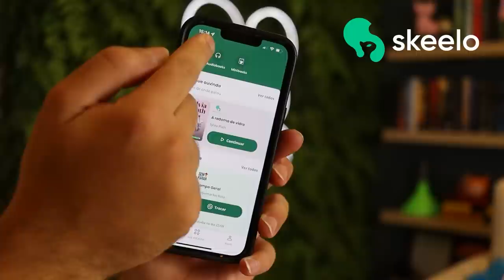Reunião das tias dos livros com Rodrigo de Lorenzi @VinoSerie | Videocast #015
Rodrigo é um dos maiores booktokers no Brasil, mas também tem minha idade. Hoje o papo é muito legal e finalmente consegui compartilhar com alguém o sentimento de ser uma pessoa um pouco mais velha em um meio tão jovem.

Assine o Skeelo e tenha acesso a milhares de ebooks e, de acordo com o plano selecionado, a uma vasta biblioteca de audiobooks:

Livraria em casa: papo literário com bom humor!
Toda semana com um convidado especial.